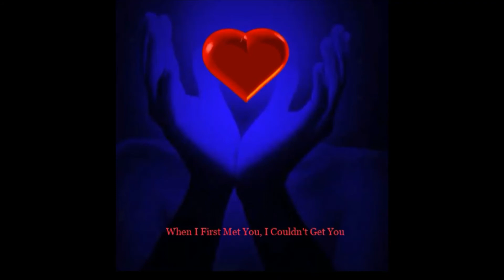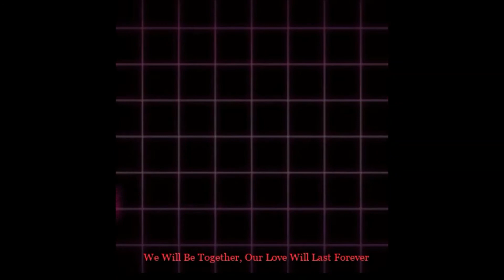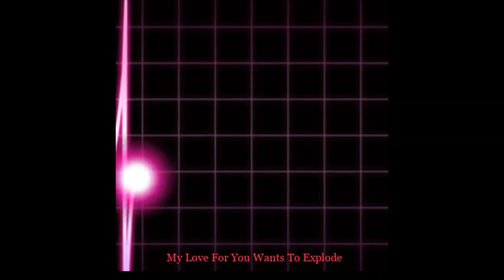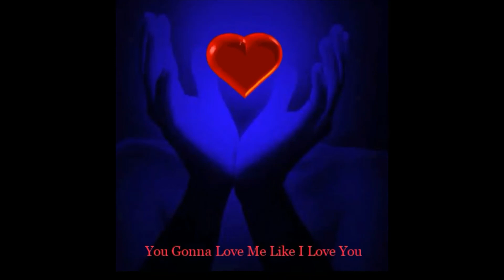ChickenShit Blues Band "Do You Really Want Me"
Written by Briggs/Kemlo-Briggs (aka Mudslide Steve & Junkyard Jack. The ChickenShit Blues Band)